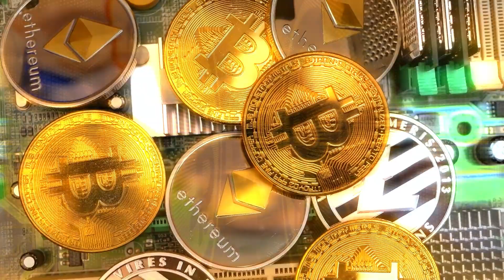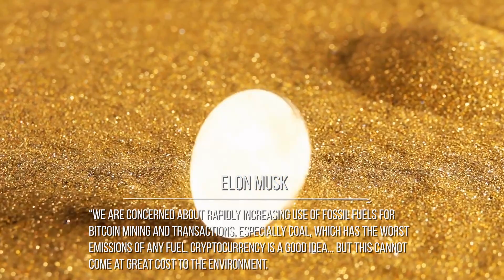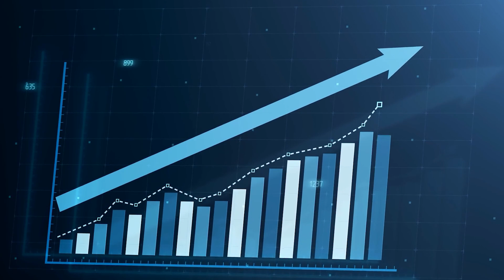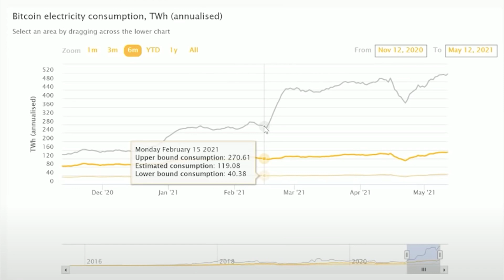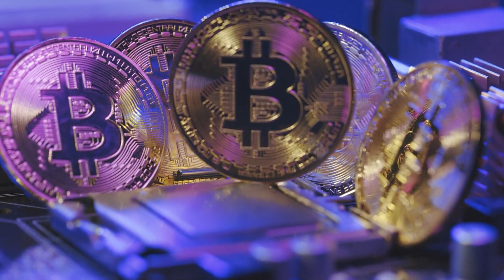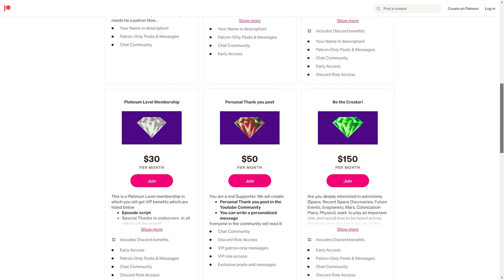Why Tesla Has Stopped To Accept Bitcoin? Elon Musk And Cryptocurrencies Connection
Elon musk was one of the most influential person in the world according to Forbes last year. That is evident of the fires he fuels in the world of cryptocurrency. Elon has always been a strong supporter of Cryptocurrency and has been very vocal about it on his social media platforms. But a recent announcement made by Tesla and Elon musk have shook the world of cryptocurrency by surprise

Tesla announcement in march that it would accept Bitcoin as a payment method was met with an outcry from some environmentalists and investors. The electric car company had revealed that it had purchased 1.5 billion dollars' worth of Bitcoin and Elon announced the company’s plan to accept the currency. But on 13th of May, Musk wrote on twitter, “We are concerned about rapidly increasing use of fossil fuels for Bitcoin mining and transactions, especially coal, which has the worst emissions of any fuel, Cryptocurrency is a good idea...
His tweets in recent months have turned Dogecoin into the world’s fourth biggest cryptocurrency. But since his announcement, a lot of people have started making speculations that Tesla should have done a proper research in the case prior to buying bitcoins. But that’s isn't the case, Tesla did a proper research before making such a decision.

Credits: Ron Miller
Credits: Mark A. Garlick / MarkGarlick.com
Credits: Nasa/Shutterstock/Storyblocks/Elon Musk/SpaceX/ESA/ESO
Credits: Flickr

Video  Chapters:
00:00 Introduction
01:18 Elon Musk Wrote On Twitter
03:01 Graph of Energy Consumption